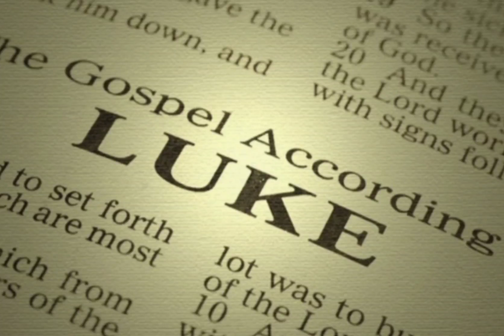TWENTY-ONE • LUKE • BIBLE • NIV • READ ALONG WITH WORDS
Luke 21:1‭-‬38

THE WIDOW'S OFFERING

As Jesus looked up, he saw the rich putting their gifts into the temple treasury. He also saw a poor widow put in two very small copper coins. “Truly I tell you,” he said, “this poor widow has put in more than all the others. All these people gave their gifts out of their wealth; but she out of her poverty put in all she had to live on.”

THE DESTRUCTION OF THE TEMPLE AND SIGNS OF THE END TIMES

Some of his disciples were remarking about how the temple was adorned with beautiful stones and with gifts dedicated to God. But Jesus said, “As for what you see here, the time will come when not one stone will be left on another; every one of them will be thrown down.” “Teacher,” they asked, “when will these things happen? And what will be the sign that they are about to take place?” He replied: “Watch out that you are not deceived. For many will come in my name, claiming, ‘I am he,’ and, ‘The time is near.’ Do not follow them. When you hear of wars and uprisings, do not be frightened. These things must happen first, but the end will not come right away.” Then he said to them: “Nation will rise against nation, and kingdom against kingdom. There will be great earthquakes, famines and pestilences in various places, and fearful events and great signs from heaven. “But before all this, they will seize you and persecute you. They will hand you over to synagogues and put you in prison, and you will be brought before kings and governors, and all on account of my name. And so you will bear testimony to me. But make up your mind not to worry beforehand how you will defend yourselves. For I will give you words and wisdom that none of your adversaries will be able to resist or contradict. You will be betrayed even by parents, brothers and sisters, relatives and friends, and they will put some of you to death. Everyone will hate you because of me. But not a hair of your head will perish. Stand firm, and you will win life. “When you see Jerusalem being surrounded by armies, you will know that its desolation is near. Then let those who are in Judea flee to the mountains, let those in the city get out, and let those in the country not enter the city. For this is the time of punishment in fulfillment of all that has been written. How dreadful it will be in those days for pregnant women and nursing mothers! There will be great distress in the land and wrath against this people. They will fall by the sword and will be taken as prisoners to all the nations. Jerusalem will be trampled on by the Gentiles until the times of the Gentiles are fulfilled. “There will be signs in the sun, moon and stars. On the earth, nations will be in anguish and perplexity at the roaring and tossing of the sea. People will faint from terror, apprehensive of what is coming on the world, for the heavenly bodies will be shaken. At that time they will see the Son of Man coming in a cloud with power and great glory. When these things begin to take place, stand up and lift up your heads, because your redemption is drawing near.” He told them this parable: “Look at the fig tree and all the trees. When they sprout leaves, you can see for yourselves and know that summer is near. Even so, when you see these things happening, you know that the kingdom of God is near. “Truly I tell you, this generation will certainly not pass away until all these things have happened. Heaven and earth will pass away, but my words will never pass away. “Be careful, or your hearts will be weighed down with carousing, drunkenness and the anxieties of life, and that day will close on you suddenly like a trap. For it will come on all those who live on the face of the whole earth. Be always on the watch, and pray that you may be able to escape all that is about to happen, and that you may be able to stand before the Son of Man.” Each day Jesus was teaching at the temple, and each evening he went out to spend the night on the hill called the Mount of Olives, and all the people came early in the morning to hear him at the temple.